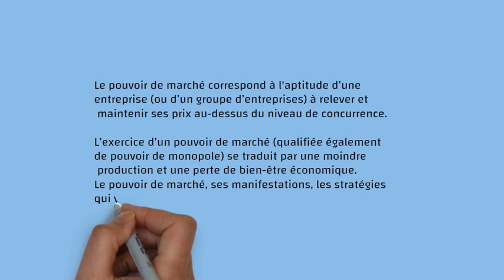N°96-Pouvoir de marché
Collection Vocabulaire  200 concepts en Economie .

visual tuto